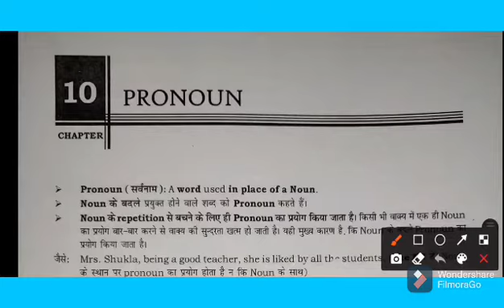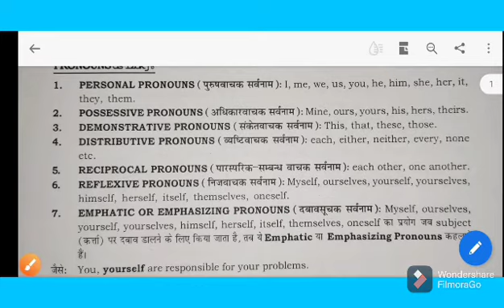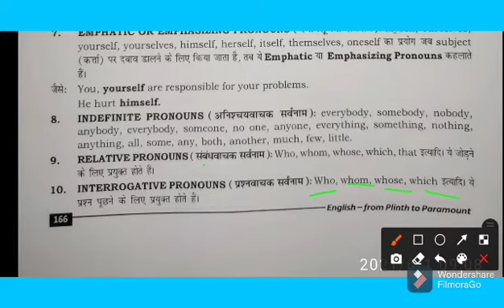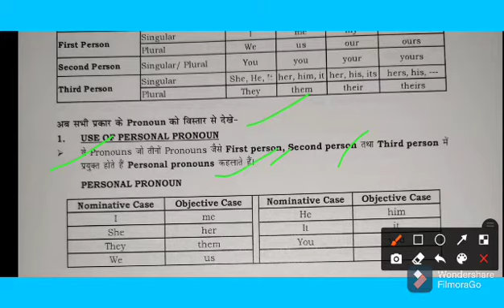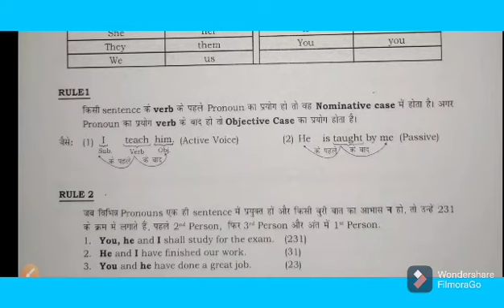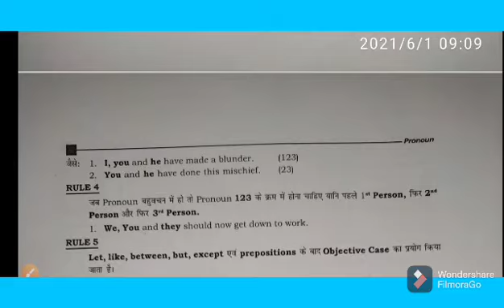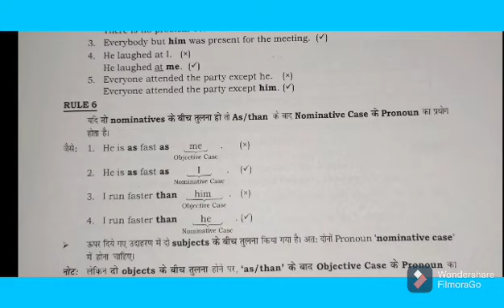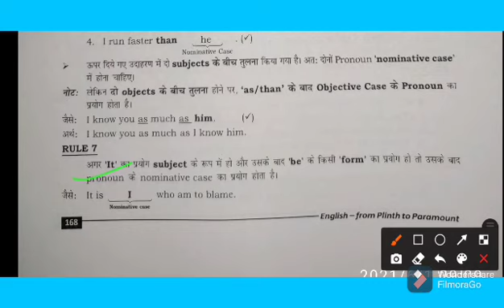PRONOUN FROM PLINTHS TO PARAMOUNT BOOK 📚🔥 PART 1